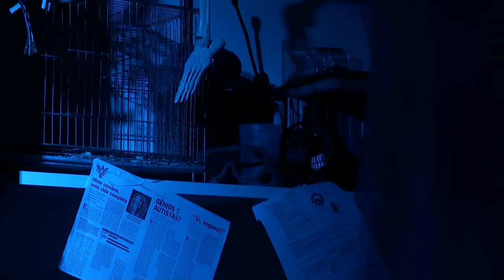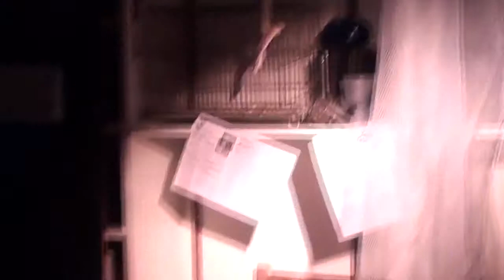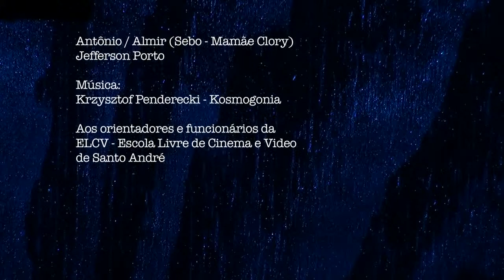Experimento 48 - Turma 6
Créditos

Experimento 48

Cientista
- Marco Stocco

Produção
- Marcelo Vitorino

Direção
- Rodrigo Duarte

Roteiro
- Rodrigo Perillo

- Marcelo Vitorino
- Duarte Rodrigo

Cenário
- Rodrigo Perillo
- Seu Jorge

Fotografia
- Caio Finato

- Tadeu Nascimento

Montagem
- Rodrigo Duarte

Arte Logo
- Rodrigo Duarte

Arte DVD
- Kaue Garcia
- Carol Brandi

Agradecimento
- Sérgio Pires
- Juliana Flaminio
- Alex Oliveira
- Seu Jorge
- Marcelo - CARRETO
- Vinicius Kirstus
- André Moncaio
- Roger Corman
- Nelson Nassimbene
- Adriano Jou
- Tércio Gomes
- Leuza Vitorino
- Carmem Duarte
- Anderson V. Alias
- Jessica V. Alias
- Maria Zilda V. Alias
- Simone Ferreira
- Pedro Luis Ferreira
- Antônio / Almir (Sebo - Mamãe Clory)
- Jefferson Porto

Música
- Krzysztof Penderecki - Kosmogonia

Aos orientadores e funcionários da ELCV - Escola Livre de Cinema e Vídeo de Santo André

Apoio
- Lar da Mamãe Clory - Associação Cristã Verdade e Luz